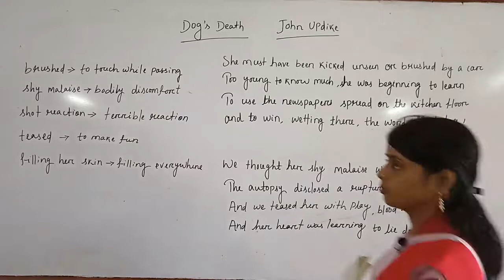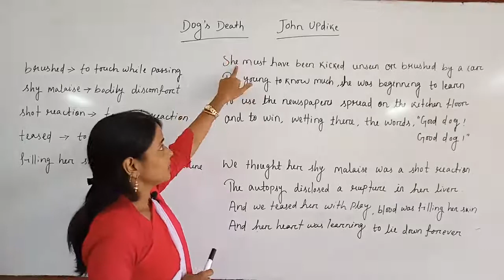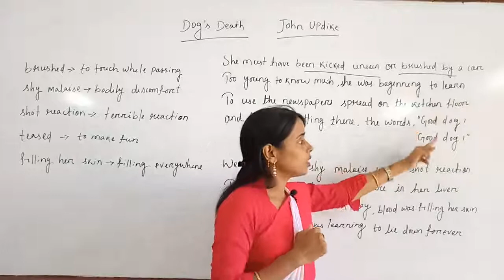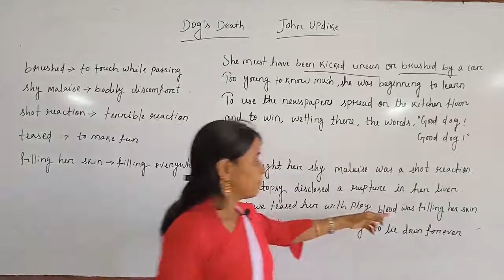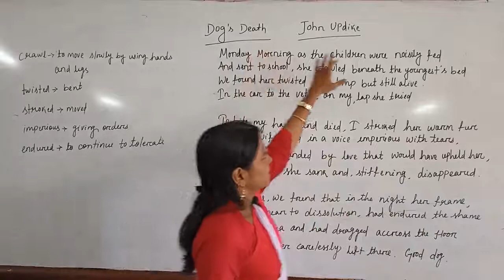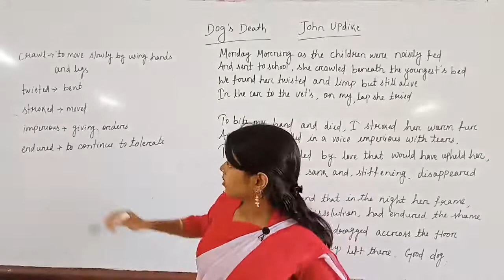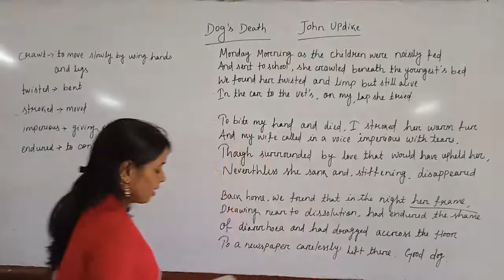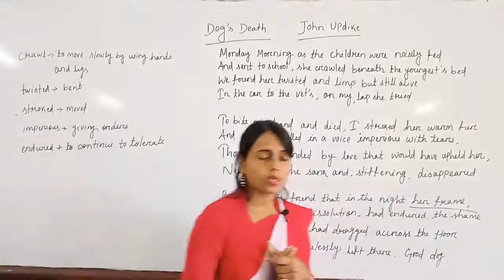Alternative English Dog's Death